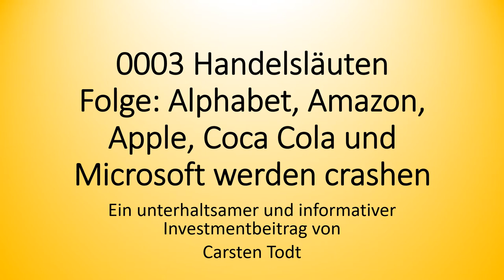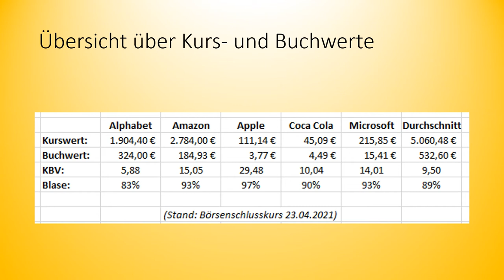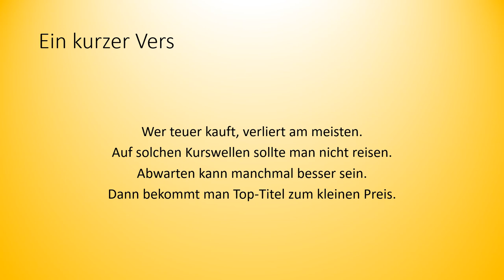0003 Handelsläuten Alphabet, Amazon, Apple, Coca Cola und Microsoft werden crashen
Die Aktientitel Alphabet (Google), Amazon, Apple, Coca Cola und Microsoft stiegen so heftig an, dass sich vermutlich eine Blase bildete. Beim nächsten Börsencrash könnten diese Aktientitel besonders hart getroffen werden.